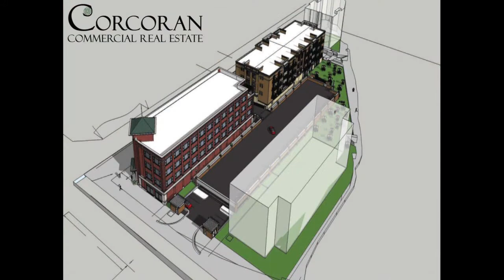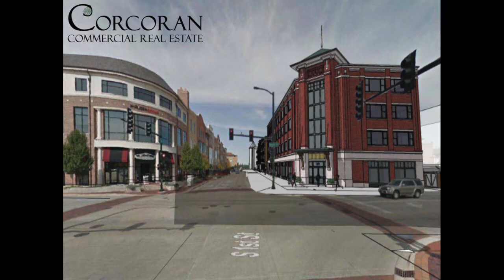1st Street St. Charles, IL - Next Phase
1st Street Development Continues!  It will be great to see construction begin anew in St. Charles, IL.  Starting in July 2015 - 1st Street in St. Charles will begin their next phase of the project along the Fox River.  Call Corcoran Commercial Real Estate with all your commercial real estate needs.